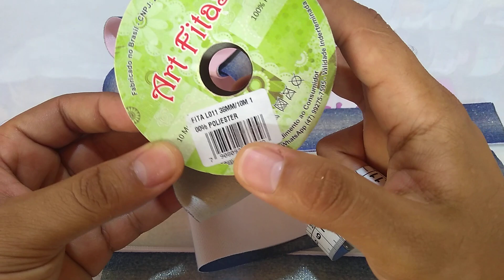Laço Amor. 🎀Laço Lindo. Pap.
Medidas:
4x de 35cm
3x de 26cm